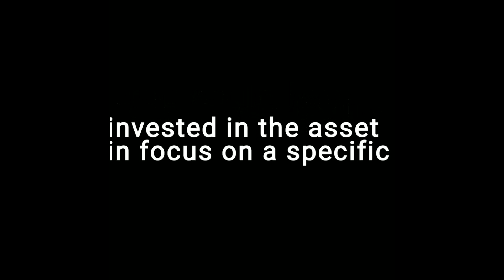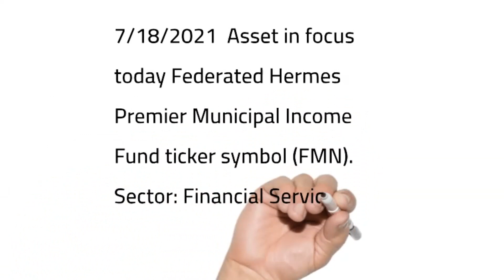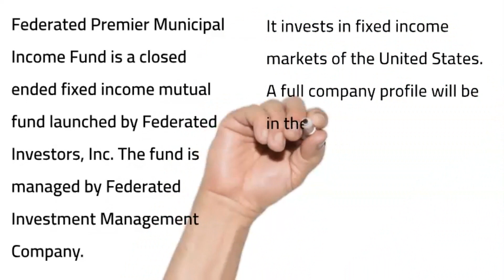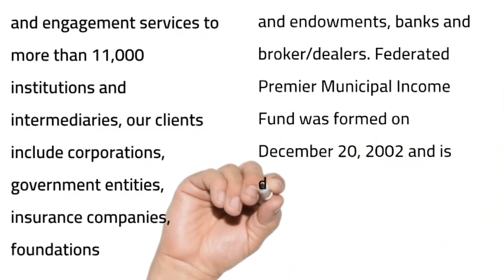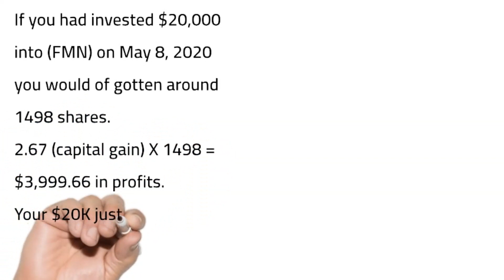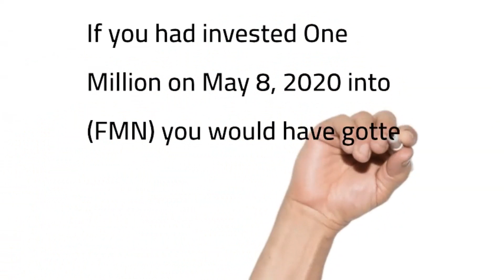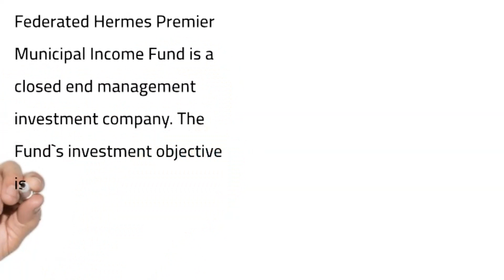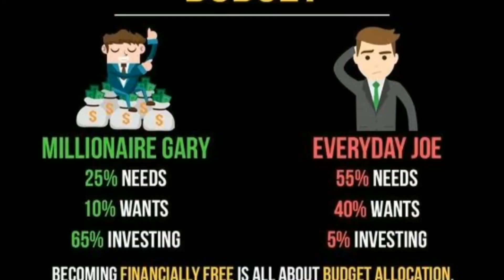(TAX FREE CASH FLOW) Federated Premier Municipal Income Fund (FMN)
Information Obtained from Yahoo Finance. Always do your due diligence and consult s financial adviser before investing. Never invest in something you dont understand.

Federated Premier Municipal Income Fund is a closed-ended fixed income mutual fund launched by Federated Investors, Inc. The fund is managed by Federated Investment Management Company. It invests in fixed income markets of United States. The fund primarily invests in tax-exempt municipal bonds of GO state, GO local, special tax, hospital, transportation, pre-refunded, senior care, water and sewer, education, electric and gas, and public power sectors. It benchmarks the performance of its portfolio against S&amp;P Municipal Bond Index. Federated Premier Municipal Income Fund was formed on December 20, 2002 and is domiciled in United States.